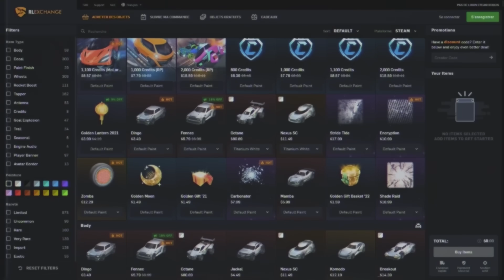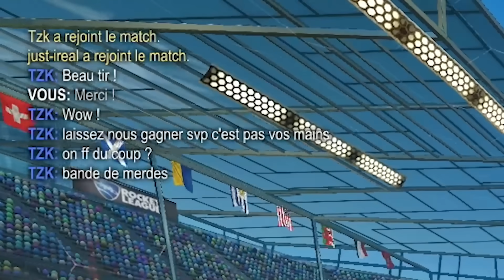ON SE FAIT INSULTER COMME JAMAIS ! - RANKED FREESTYLE - 20